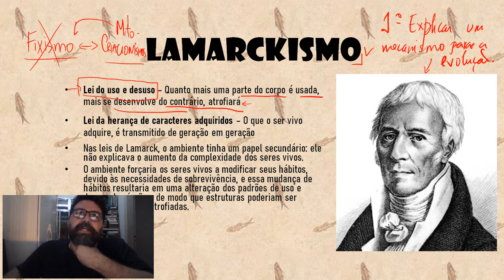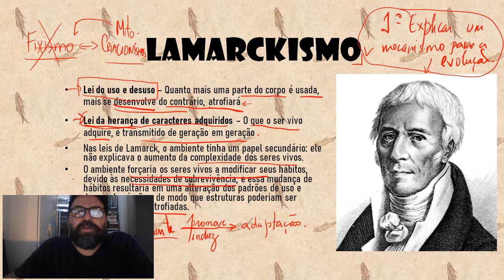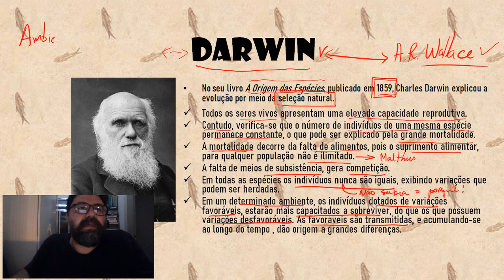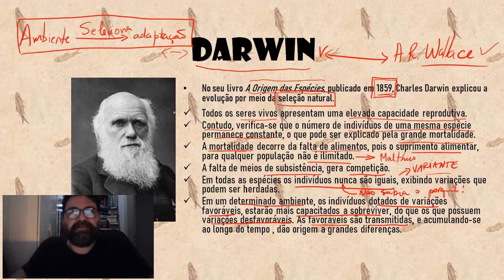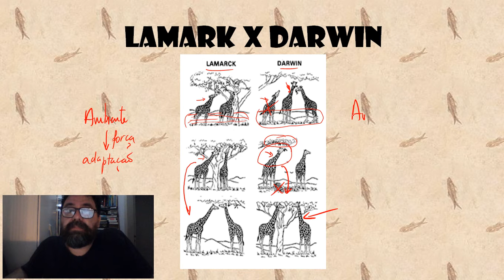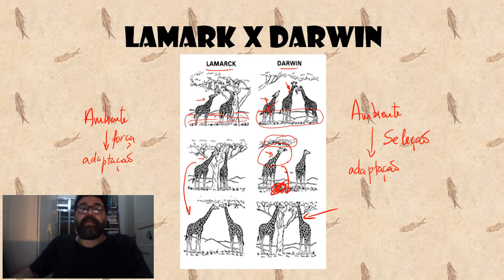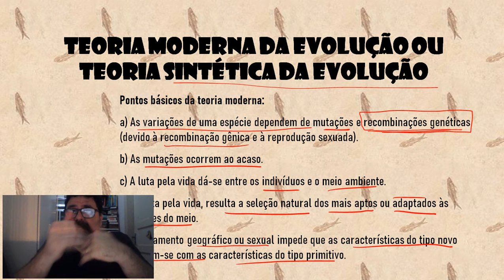Teorias evolutivas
Nesta vídeo aula explico as principais ideias sobre evolução e sua importância:
Lamarckismo
Darwinismo
Teoria Sintética da Evolução